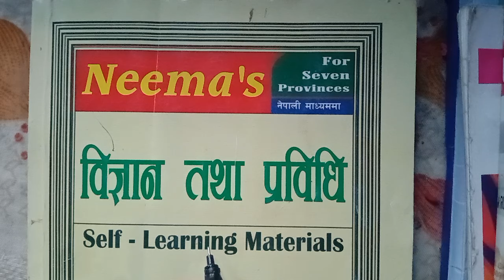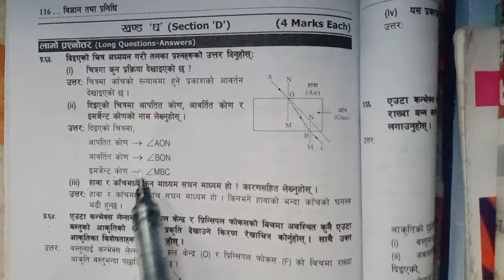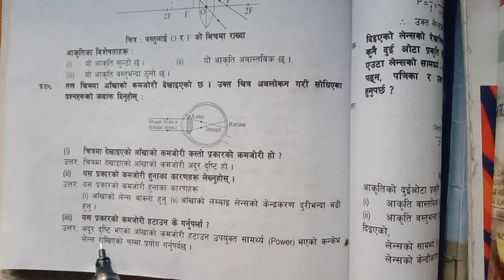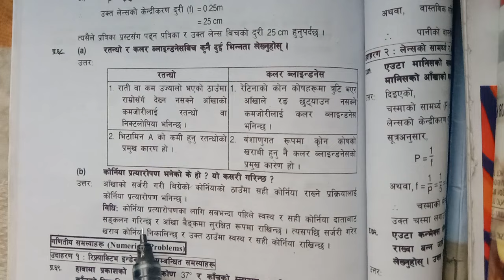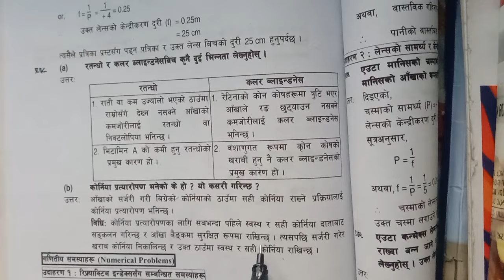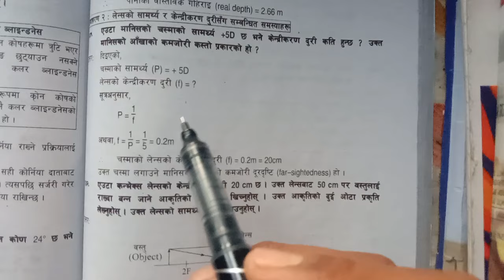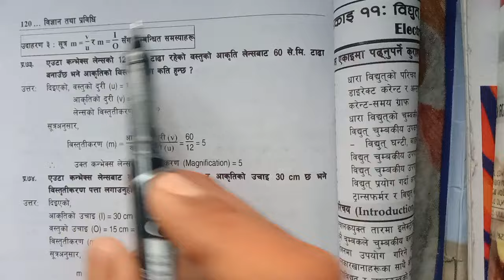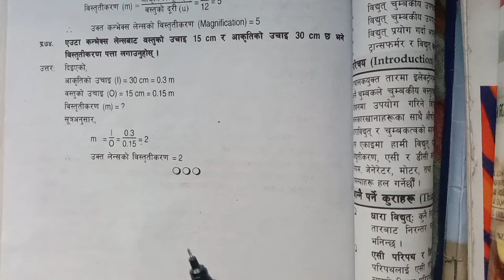10 Science important question || wave important for see exam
Science important question || wave important for see exam || SEE science wave important question

science chapter wave () exercise
reflection and refraction of light
class 10 science chapter 10 exercise solutions
class 9 science unit 10 wave exercise
class 10 science chapter 10 wave
see science paper 2080
new curriculum of class 10 in nepal 2080 pdf
specification grid of class 10 maths
class 10 science model paper 2080
class 10 new syllabus nepal

science class 10 model question set 2080
see model question 2080 science
class 10 model question set 2080
class 10 nepali guide 2080
science chapter wave (aA) exercise
class 10 science chapter 10
see math model question 2079
class 10 science guide 2080
ak learning nepal
class 10 nepali guide 2080 new cOurse
01 | Class 10 science chapter 10 - wave exercise |
02| class 10 science chapter 10- wave exercise |
class 10 science guide

this video is for SEE Student . that is important question .
This video is don't  forget .

Your Query

Class 9 English model question set 1 Solution
Class 9 Math model question set 1 Solution
Class 9 Science model question set 1 Solution
Class 9 samajik model question set 1 Solution
Class 9 OPT Math model question set 1 Solution
Class 9 Computer model question set 1 Solution

Class 9 Health  model question set 1 Solution

Class  10 English model question set 1 Solution
Class 10 Math model question set 1 Solution
Class10 Science model question set 1 Solution
Class 10 samajik model question set 1 Solution
Class 10 OPT Math model question set 1 Solution
Class 10 Computer model question set 1 Solution

Class 10 Health  model question set 1 Solution

Class 9
how to earn in youtube channel
earning in different platform

purposes, and is transformative in nature."
on any one I talk about in my videos, this channel
Is to entertain people and I usually focus on technology
about what the people are doing not the individual
themselves, please don't go spreading hate it's all for
knowledge.